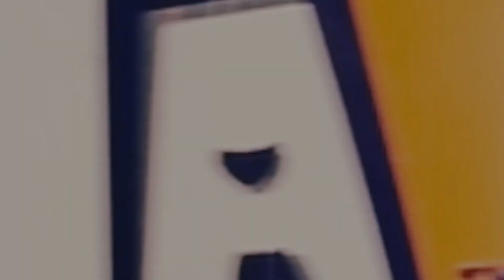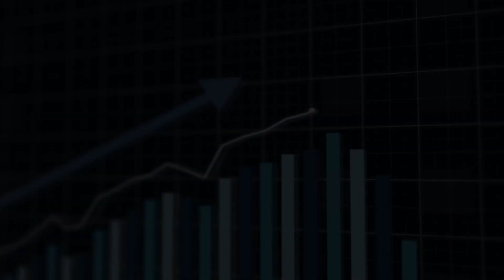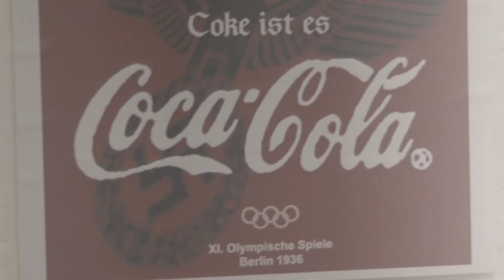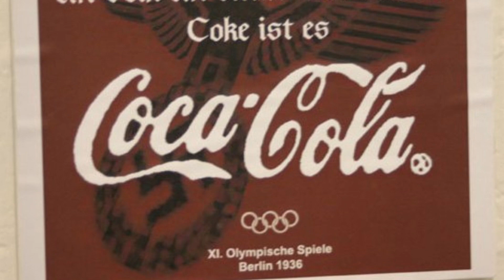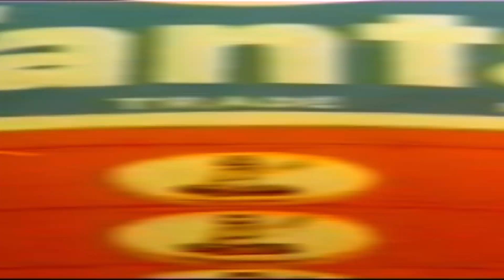Was Fanta really invented by Nazi Germany?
We all are familiar with Fanta. Loved by people all over the world, its vibrant orange color is very hard to miss when you are passing through the drink aisle in your local supermarket. No wonder it is one of the most popular drinks in the world. But did you know that Fanta was invented in Nazi Germany?